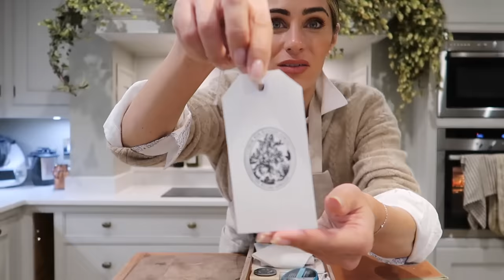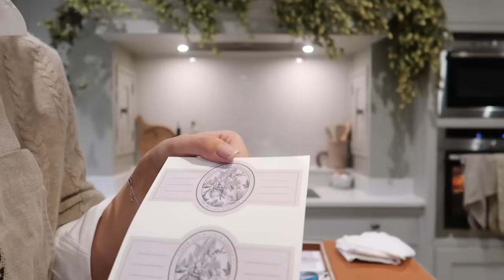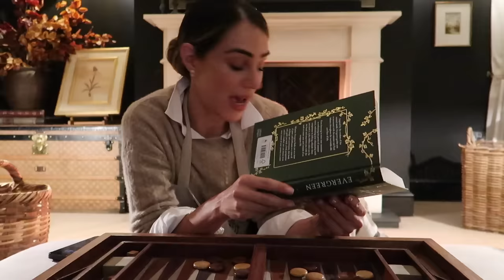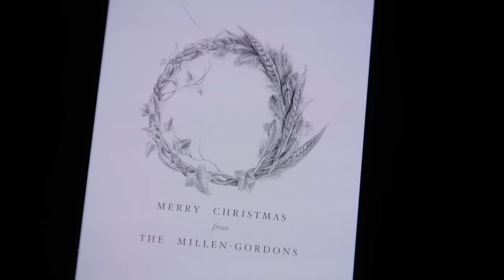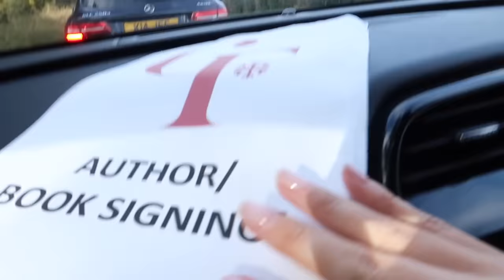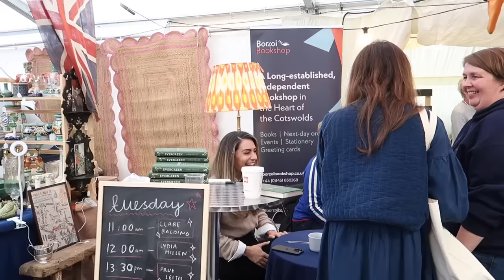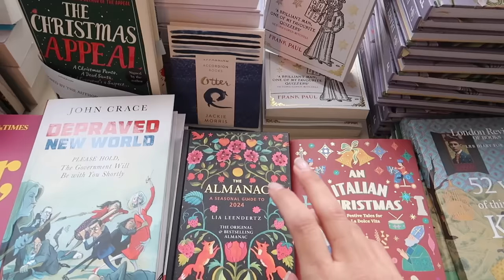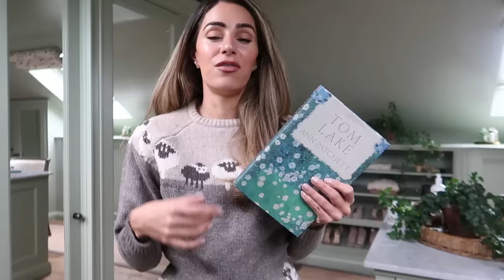WINTERING WITH ME | Lydia Elise Millen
WINTERING WITH ME

TOWCESTER
NN12 9BU

FEATURED PRODUCTS
CHANTECAILLE FACE MIST
SWEED CLOUD MASCARA -
MEASURING SPOONS
BOOT TREE
GHD PLATINUM PLUS
SAM MCKNIGHT STYLING SPRAY
VELCRO ROLLERS
WHAT I'M WEARING
OUTFIT ONE -

OUTFIT TWO -
H&M SHIRT

OUTFIT TWO -
CASHMERE SOCKS

OUTFIT THREE -

OUTFIT FOUR -
SAME AS OUTFIT TWO

OUTFIT FIVE -
SHEEP JUMPER
MUM JEANS

MUSIC